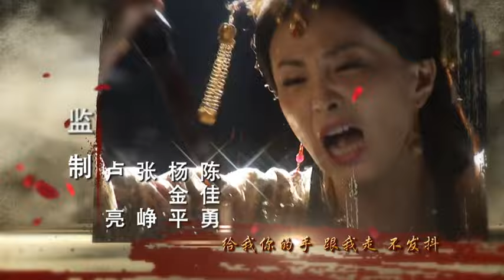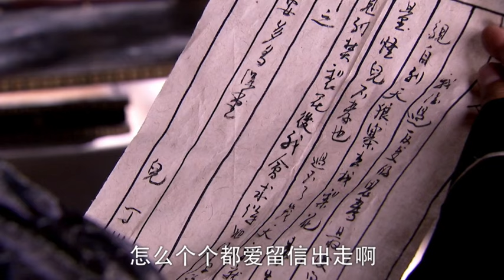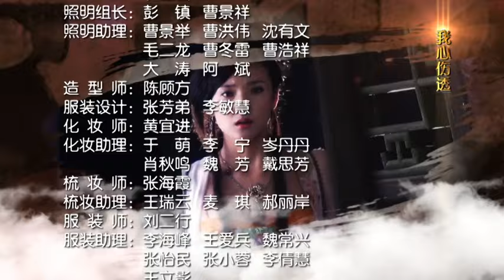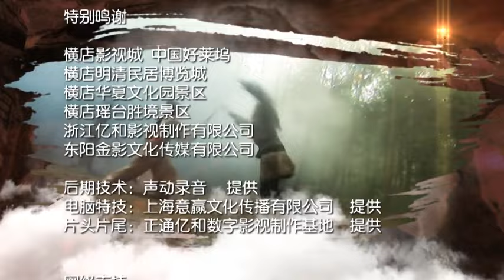【精選電視劇】大唐女將樊梨花 第27集：身懷絕技的薛丁山(劉愷威飾)隨父征戰，就在薛丁山險被殺掉時，幸得從小被母狼養大的狼女樊梨花(秦嵐飾)出手相救，兩人邂逅！